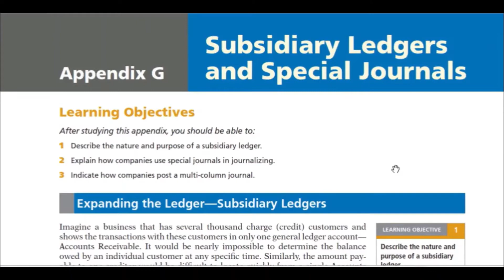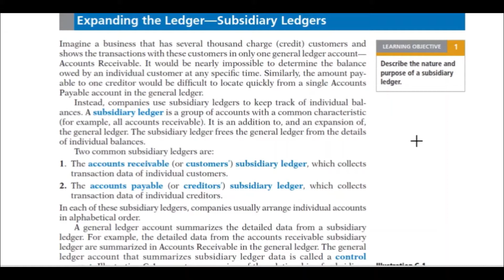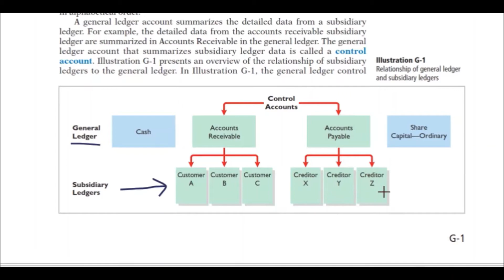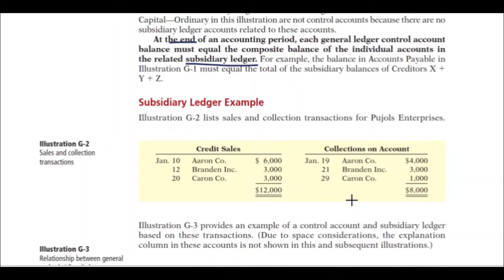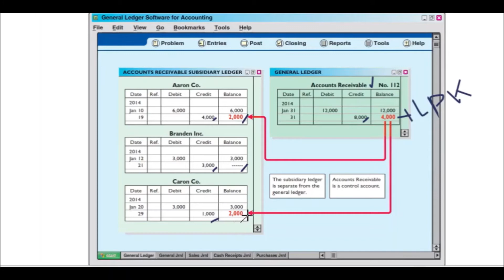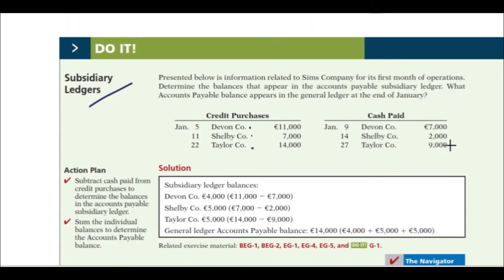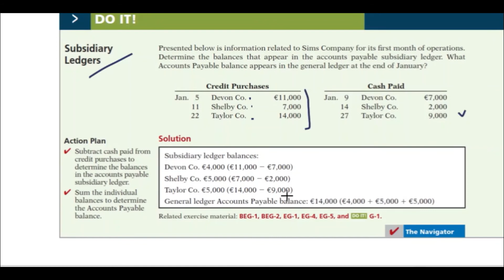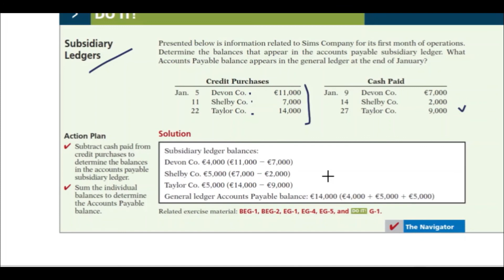Subsidiary Ledgers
Source e-book Weygandt, Keiso & Kimmel. 2013. Financial Accounting IFRS 2nd Edition. John Wiley & Sons Inc.